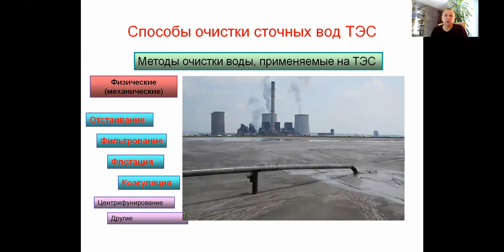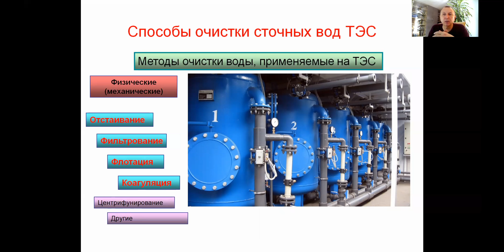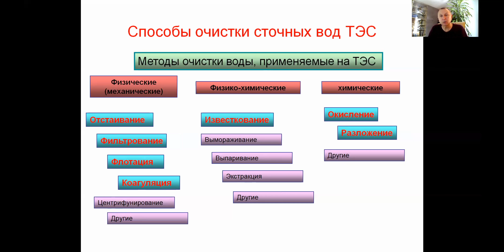Как очистить сточную воду ТЭС?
Павел Щинников. Лекция 13 (окончание). Сточные воды ТЭС. Способы очистки сточной воды. Лекции для студентов теплоэнергетических направлений подготовки по курсам "Природоохранные технологии на ТЭС", "Экологическая безопасность ТЭС", "Экологические проблемы энергетики" и другим подобным.